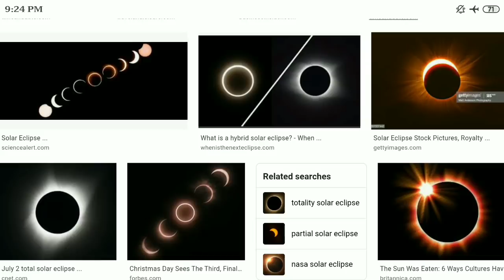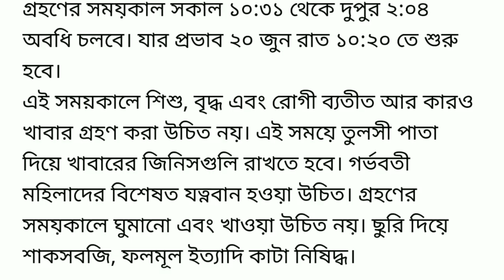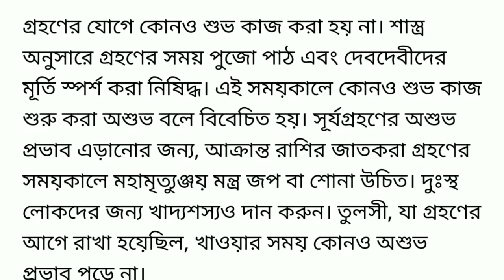আগামী ২১ জুন বলয়গ্ৰাস সূর্যগ্ৰহন ।। কখন হবে এই গ্ৰহন,ভুলেও এই কাজ গুলি করবেন না ।। Solar Eclipse